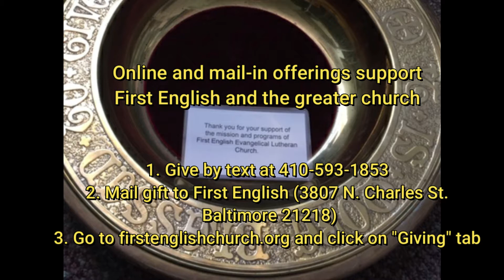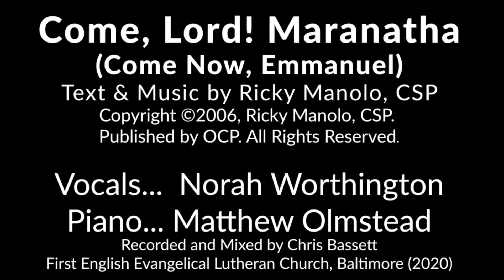Worship at First English Lutheran, Baltimore 2nd Sunday of Advent 12/6/20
December 6 is the Second Sunday of Advent and also St. Nicolaus Day. The lesson from Joel is about repentance and God’s blessings in the midst of a plague. The online service is led by the Rev. Sandra Carlson Alexis with Miranda Evanko as lector; and Donna Tatro, Dorothy Stalberg, Norah Worthington, Melanie Diaz Dodson, and Chet Myers, as cantors. Special offering music “Come, Lord! Maranatha” sung by Norah Worthington with Matthew Olmstead on piano. The service musician is Joann Moorer (minister of music) and was filmed at First English Lutheran, Baltimore, MD.

Online and mail-in offerings support First English and the greater church in its ministries. Thank you so much to those of you who have been faithfully giving. If you’d like to text an offering, text with your dollar amount or give online under “Giving” at firstenglishchurch.org. Offerings may also be mailed to First English Lutheran (3807 N. Charles St., Baltimore MD 21218).

If you want to put your faith into action, see suggestions on our Facebook page or our If you are overwhelmed with negative emotions, talk to a friend or visit the Disaster Distress Helpline or call .

The lessons for today are Psalm 85:8-13 and Joel 2:12-13, 28-29. We sang “O Come All Ye Faithful,” “O Come, O Come Emmanuel,” and “People Look East.”

One License - Annual License - Renewal A-719999 for Sep 21, 2020 - Sep 20, 2021
Annual reprint with podcasting | B, 26 to 100 average weekend attendance.